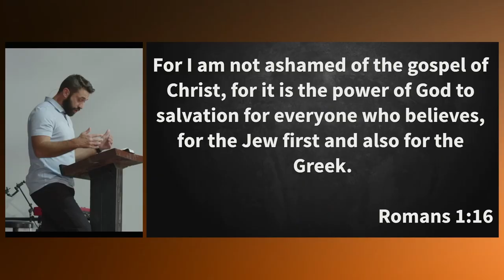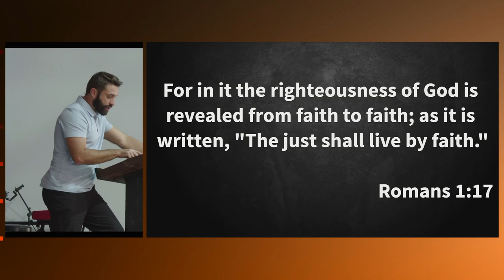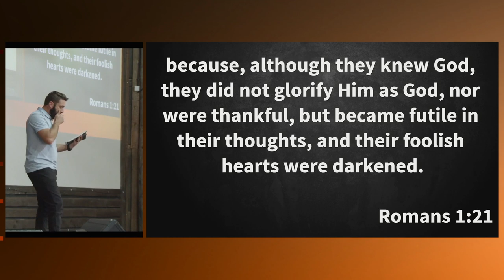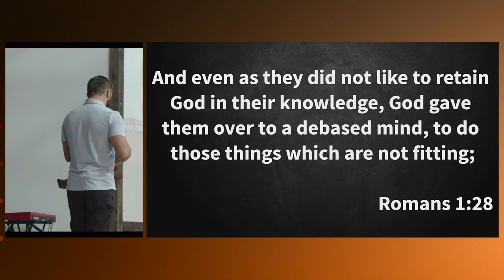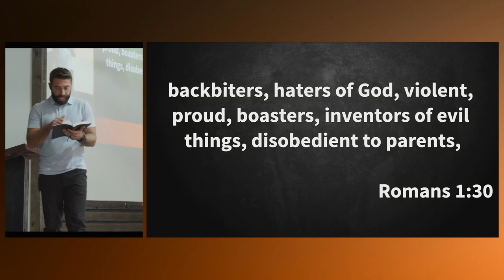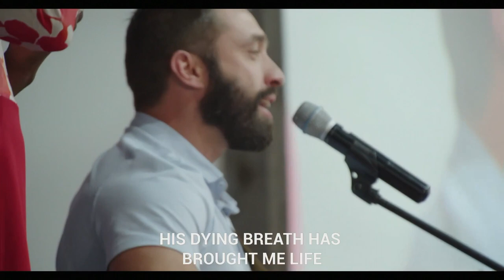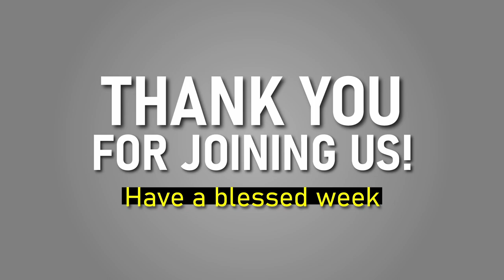Walk in Faith | Romans 1:16-26 | Pastor Josh Lawrence